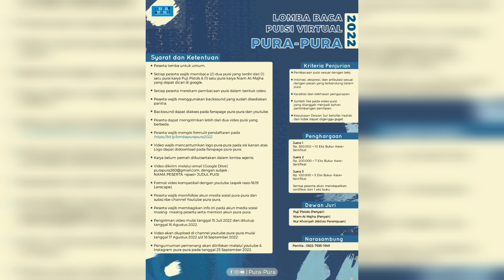LOMBA BACA PUISI PURA PURA 2022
Syarat dan Ketentuan tertera di pamflet.

Instagram- Fanspage : Pura Pura